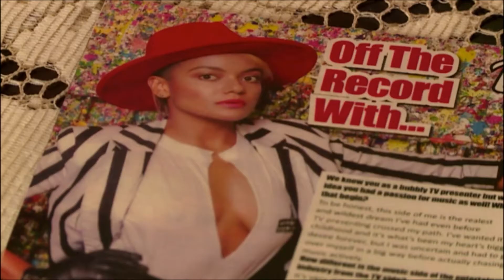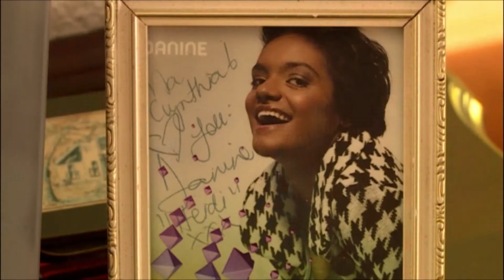HN9is10 Danine & Danilo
HN9is10 Watch Danine surprise prank Danilo! AND also we get to catch up with our UBBA past-presenter duo DSquared! :)